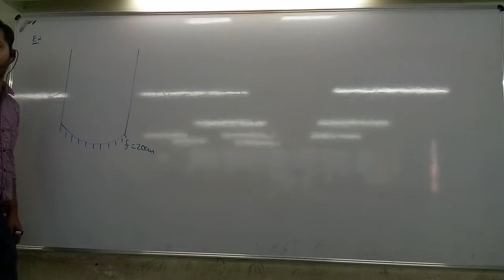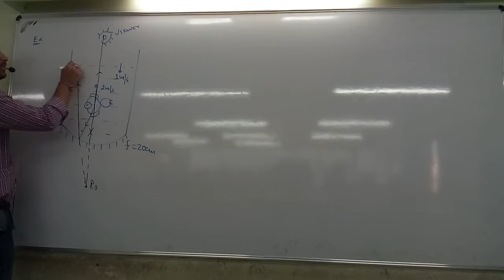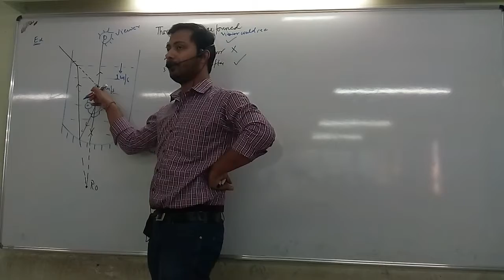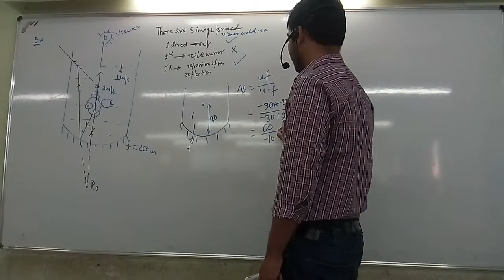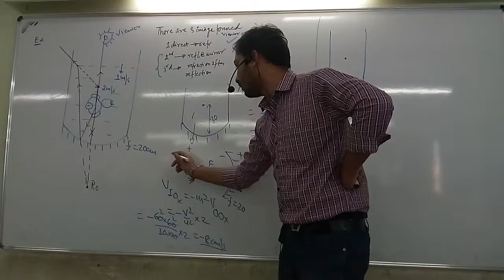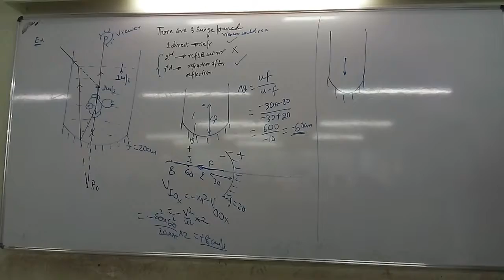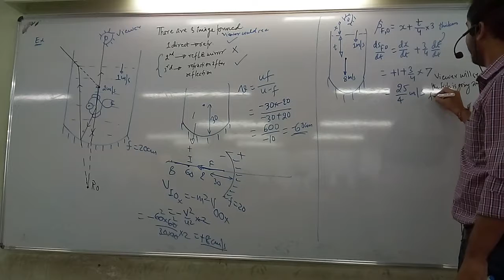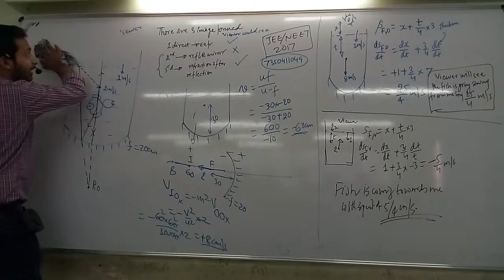Geometrical Optics_18_ Problem discussion (Bird Fish Problems contd.)by Ashutosh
Topic:
Object Image velocity on refraction on curved surface (Bird Fish Problem)